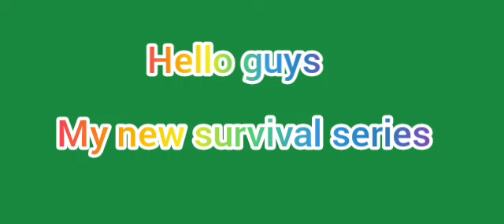Welcome to new survival series in Minecraft (#1)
like Target is 12